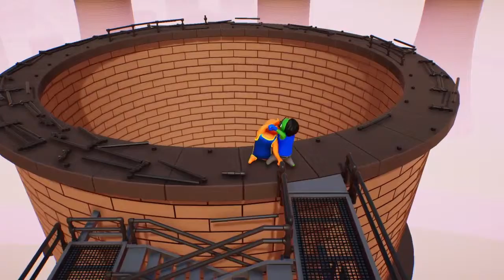Funniest Fighting Game Ever - Gang Beasts Funny Moments